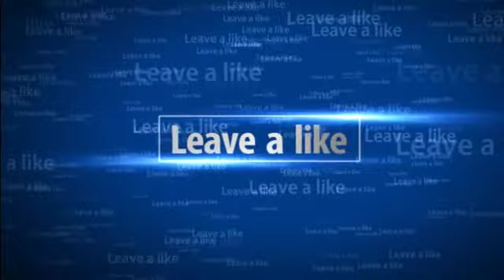FTB #1 NO WOOD PICKAXE ARE YOU KIDDING ME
WELCOME TO FEED THE BEAST. HERE I WILL FIGHT TO SURVIVE. SHALL I LIVE AND FIND OUT WHAT IS IN THIS STRANGE WORLD, OR DIE. hope you enjoy and leave a like please.